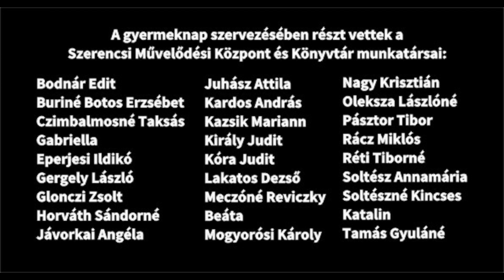Szerencsi gyermeknap 2021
ILYEN VOLT A 2021. ÉVI SZERENCSI GYERMEKNAP! Aki nem jött el, bánhatja!
Szerencsi gyermeknap 2021. május 30. A Szerencsi Művelődési Központ és Könyvtár szervezésében.